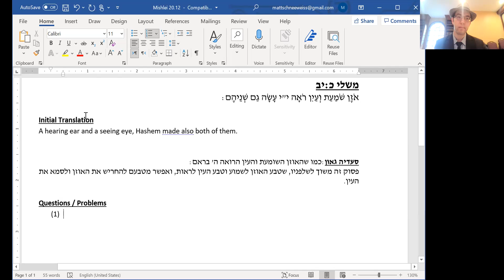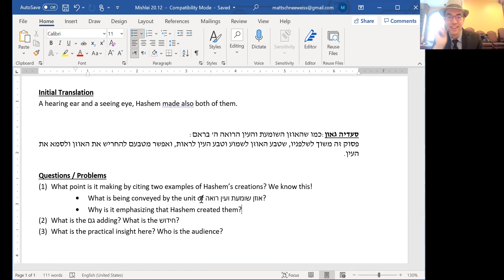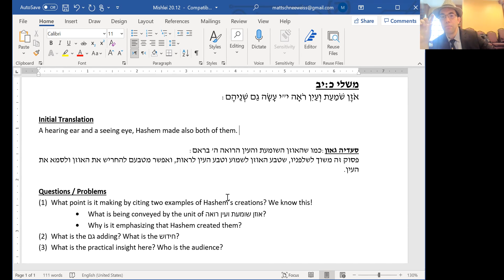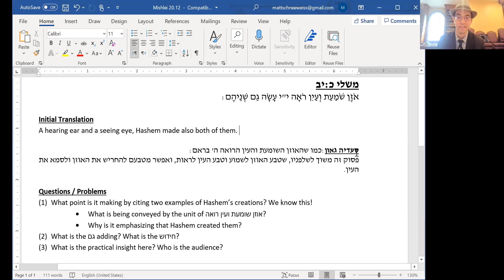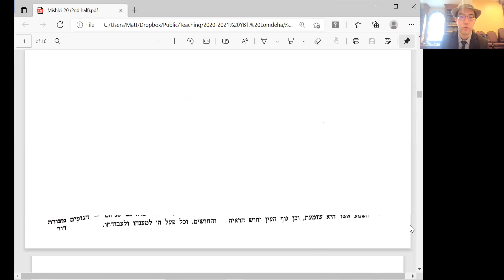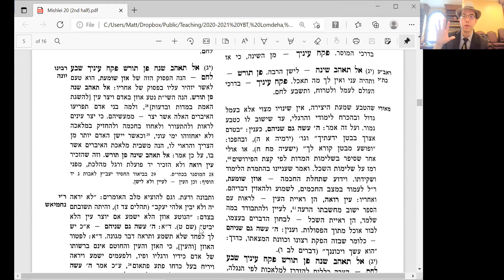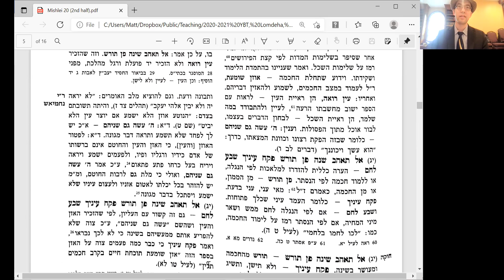Mishlei 20:12 - Hashem Made Ears and Eyes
אֹזֶן שֹׁמַעַת וְעַיִן רֹאָה י״י עָשָׂה גַם שְׁנֵיהֶם:

This morning (6/2/21 at YBT) we learned one of those pesukim that seems too obvious to mention. Therein lay the challenge! We came up with a good approach which was corroborated by Metzudas David. Stil more to think about, though.

מקורות:
משלי כ:יב
מצודת דוד - כ:יב
מאירי - כ:יב